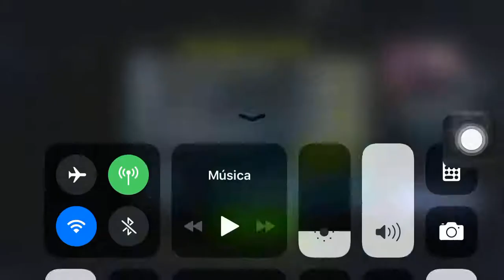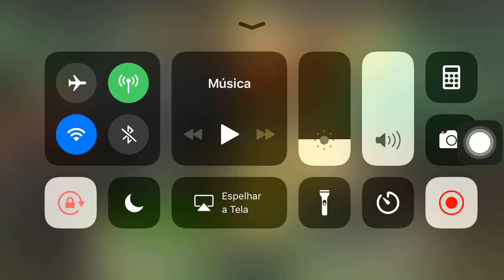Zumbi 🧟‍♀️ melhor jogo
Gráfico impecável